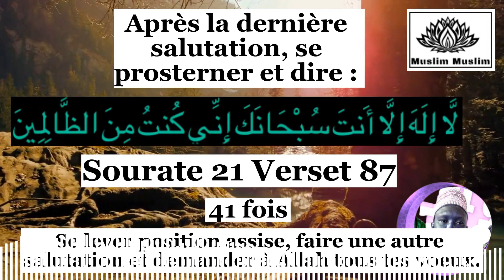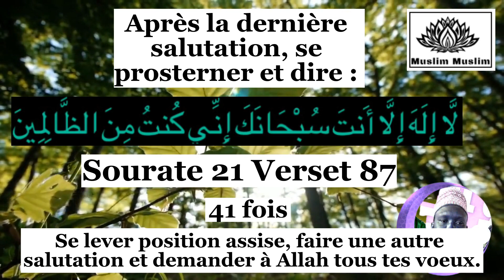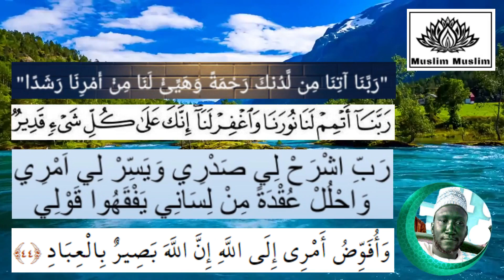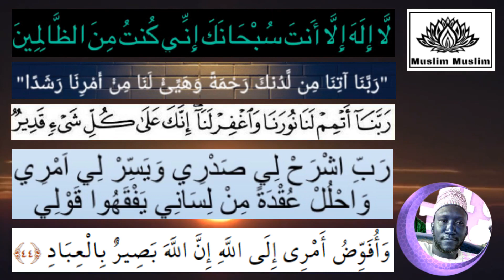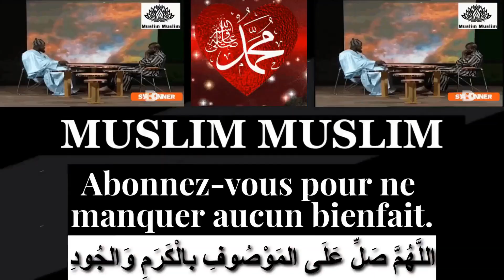Secret bi kouko kham deff ko lossi niane Yalla defal lako ["amna borom xam xam youkay garder......"]